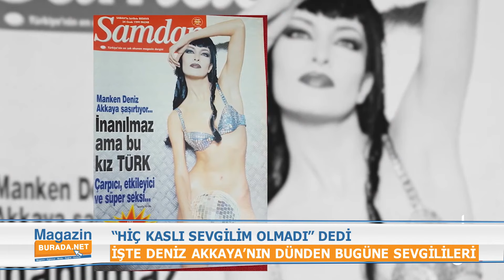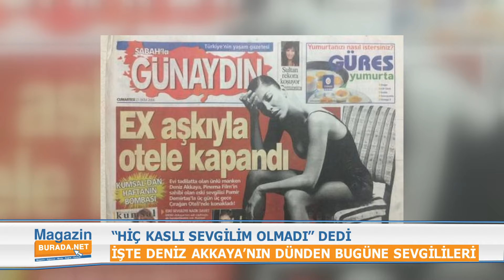DENİZ AKKAYA'NIN ESKİ SEVGİLİLERİ | CEM YILMAZ - YILMAZ ERDOĞAN VE YAVUZ BİNGÖL'LE AŞK YAŞADI MI?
Gerek açıklamalarıyla gerekse yaşadığı değişimle sık sık konuştuğumuz manken Deniz Akkaya'nın geçmişte yaşadığı ilişkilere bakalım istedik.

Tam senlik bir ürün. 18-22 Ağustos'da büyük fırsatları kaçırma!